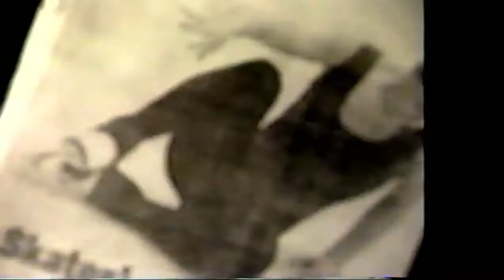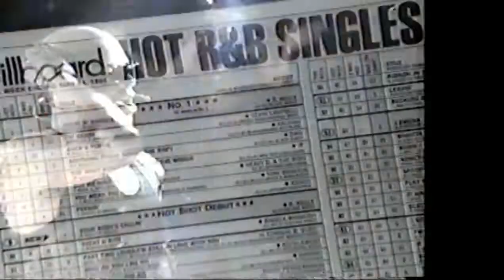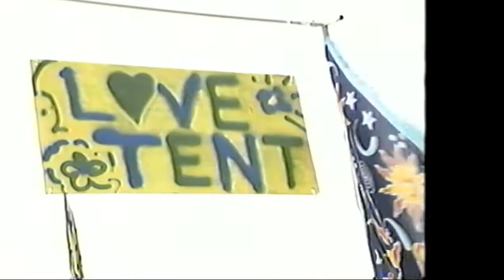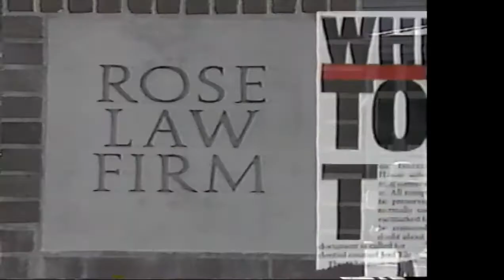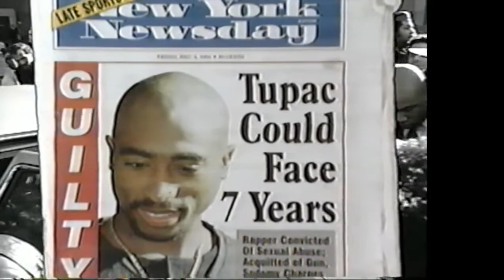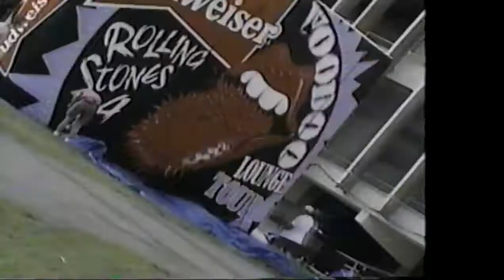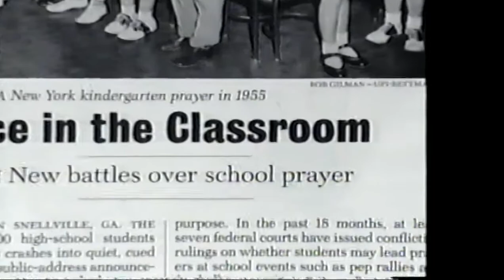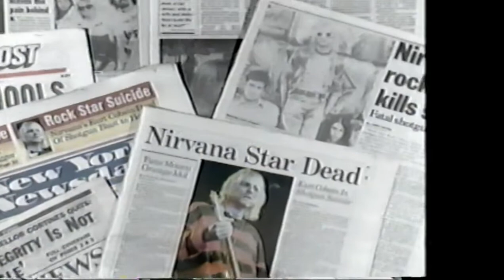MTV Year in Rock 94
Video produced by MTV recapping 1994's biggest events in music and beyond.